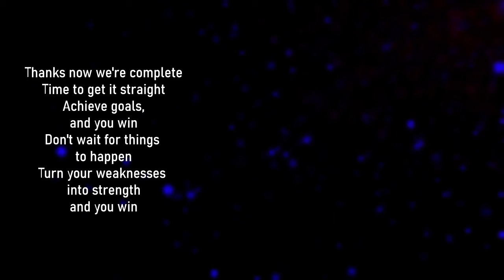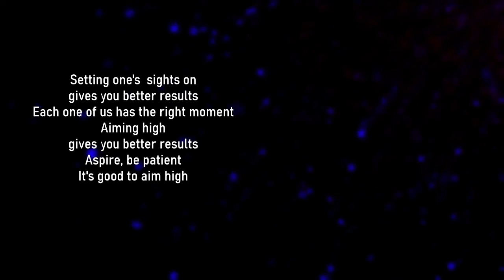Aim High (karaoke version) | by Jay Drei Music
Music Title: Aim High
Composed by: Jay Drei